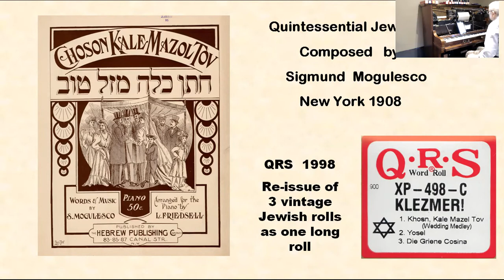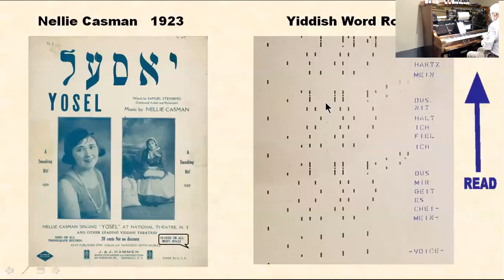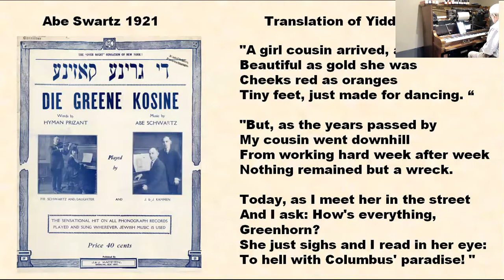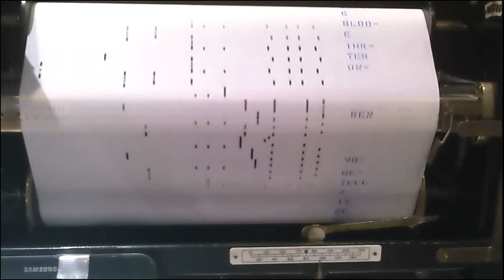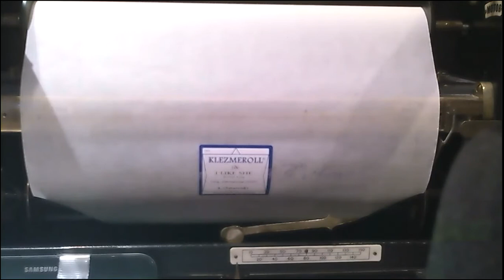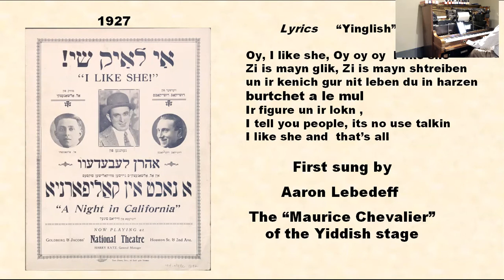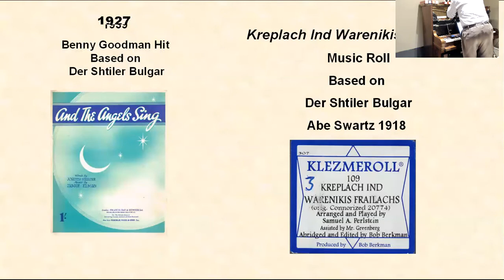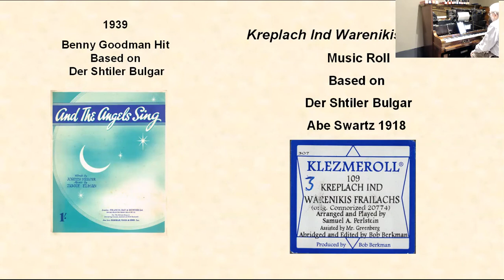Jewish Player Piano Rolls Part 1of 3